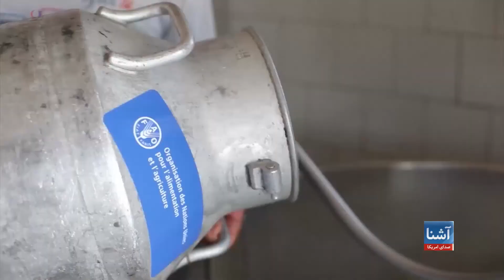نگرانی از افزایش بیجا شدگان داخلی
کمیشنری عالی ملل متحد در امور پناهندگان از وقوع بحران انسانی در افغانستان در حالی هشدار داده است که درگیری های روز افزون باعث افزایش تلفات، اذیت و بیجا شدن غیرنظامیان در آنکشور شده است. تخمین می‌شود که از جنوری سال جاری تاکنون، ۲۷۰ هزار افغان در داخل انکشور بیجا شده اند و دلیل اصلی آن، ناامنی و خشونت می باشد.